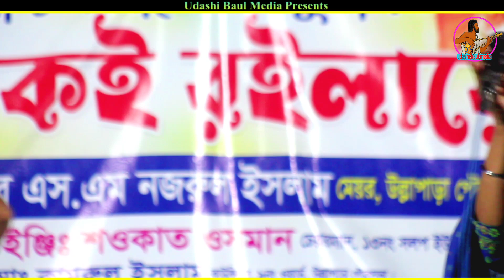ভালোবাসা মায়ার জিনিস পুতুল খেলা নয় | Maya Ran sarkar new baul song 2023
╔ ஜ☆ஜ ╗
 ☆ ☆উদাসী বাউল মিডিয়া তে  আপনাকে স্বাগতম☆☆
╚ ஜ☆ஜ ╝
udashi baul media চ‍্যানেল একটি বাউলিয়া মিডিয়া
আমাদের নতুন নতুন বাউল গান দেখতে  উদাসী বাউল মিডিয়ার সাথেই  থাকুন!
উদাসী বাউল মিডিয়া চ‍্যানেল একটি অনলাইন চ‍্যানেল
                              পরিচালনায়
                           মোঃ হেলাল উদ্দীন
                             মোঃ হারুন রানা
ঠিকানাঃ বড় কোয়ালীবের বাজার উল্লাপাড়া সিরাজ গঞ্জ বাংলাদেশ
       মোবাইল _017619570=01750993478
বিশেষ সতর্ক বানী

Song:
Cover Singer:
Edit:Md:Helal
Welcome to udashi baul media

The main theme of our channel is Baul songs turn songs folk songs Lalon song.We are trying our limited potential
One of the main goals of Channel baul media  is to provide entertainment to those outside the country.Hopefully we will be able to meet our goals to b our goal.
A Channel udashi baul media
subscride to the Channel.
Thanks to Helal uddin  Directon, Channel udashi baul media#dinrojnichokher pani-